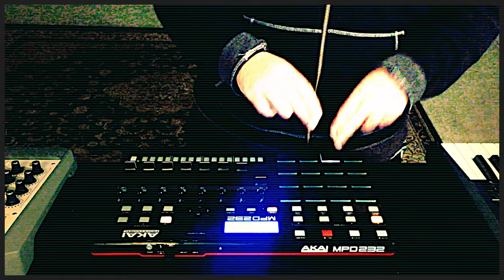thefixr | UnfinishedFriday | DJPain1 | 2016.09.02 | Akai MPD 232 | Reason 9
I didn't get a chance to check out the sample for this weeks Unfinished Friday until late Sunday night. After hearing the sample I figured I'd take a shot at doing something with it - of course having a 3 day weekend didn't hurt the cause. I really like the overall feel of this one even though there isn't anything remarkable about what I played or how I played it.